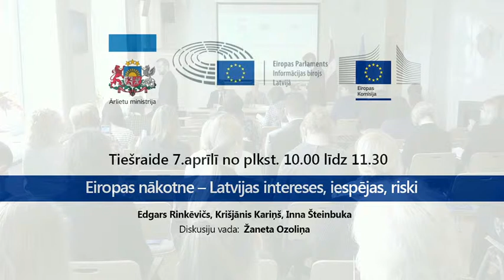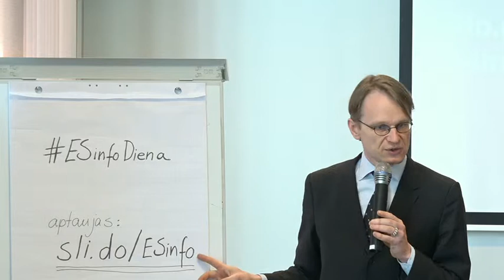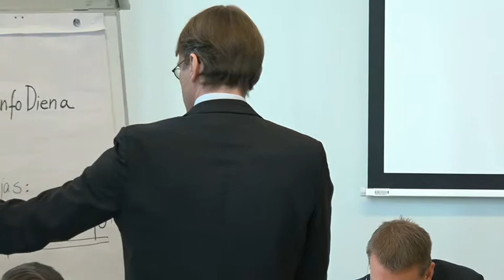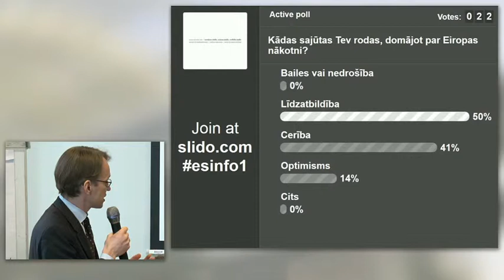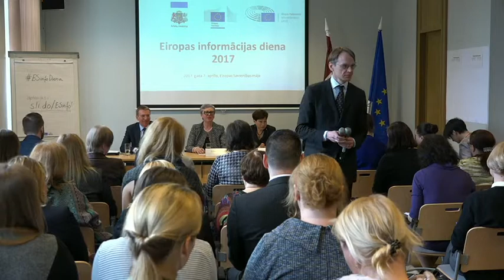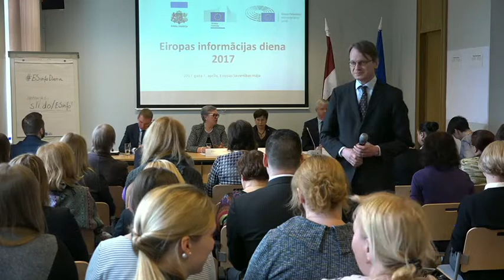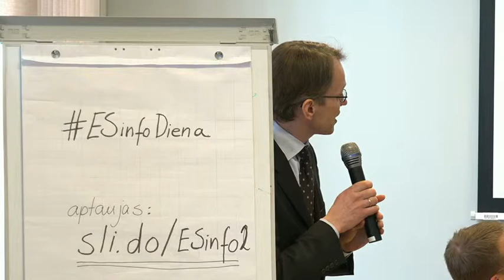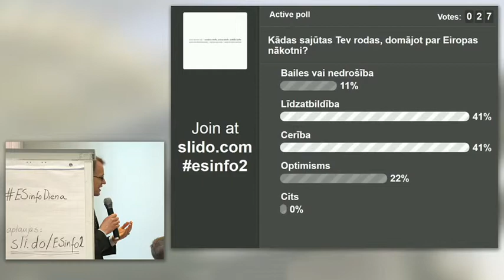Eiropas nākotne un pieci ES attīstības scenāriji – Latvijas intereses, iespējas, riski